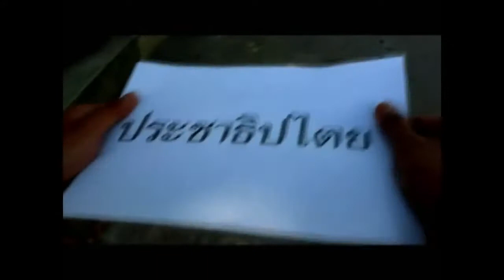School of Comm Arts, Sripatum University WORK ชุดประชาธิปไตย 'TPBS04'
School of Communication Arts, Sripatum University :
Advertising Department:
ผลงานรายวิชาXXX000 ปี 0000 "XXXXXX"

Concept:

Story:

By :